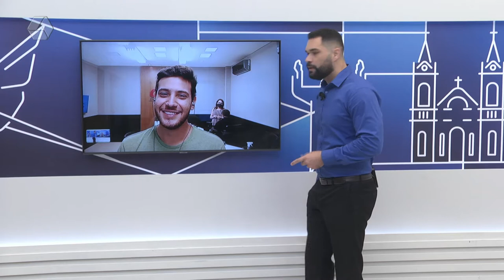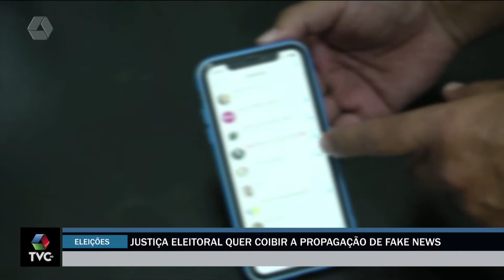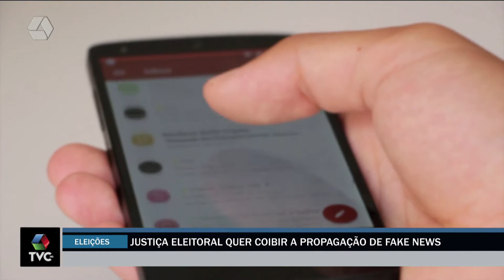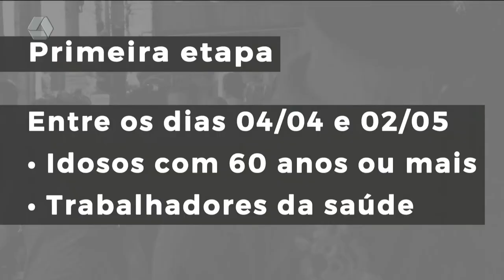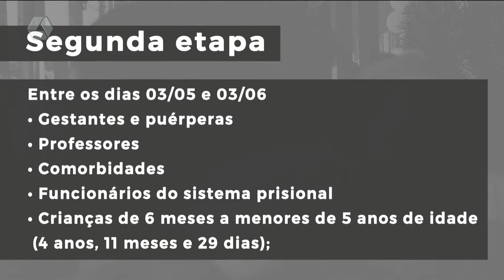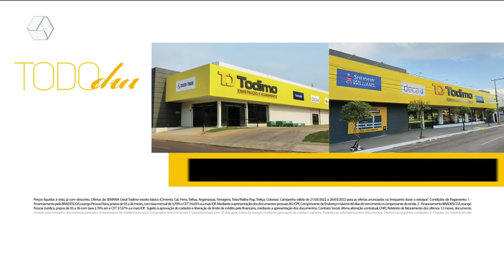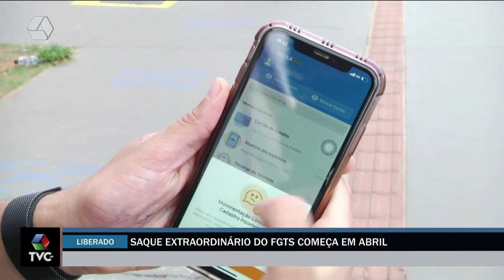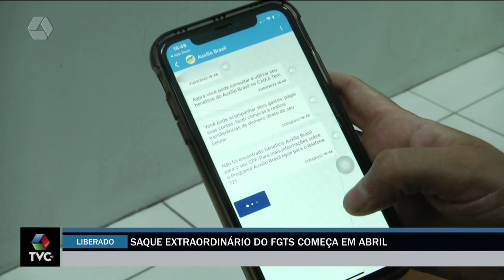TVC Agora 22/03/2022